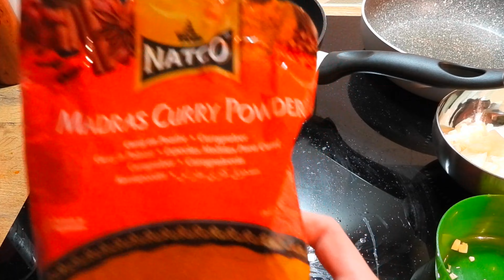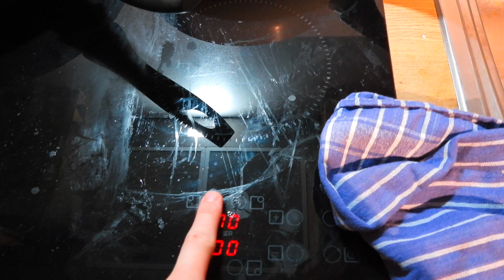ich ZAUBERE die LEGErste CURRYWURST